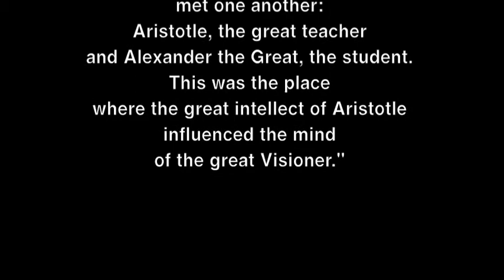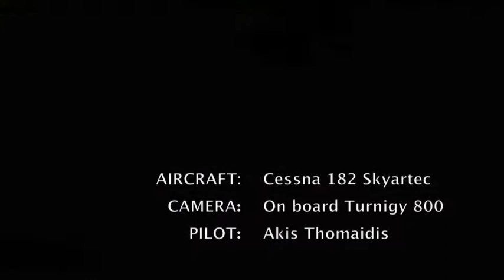A FLIGHT OVER ARISTOTLE' S SCHOOL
A brief rc flight over Aristotle's School in Naoussa (Macedonia - Greece)